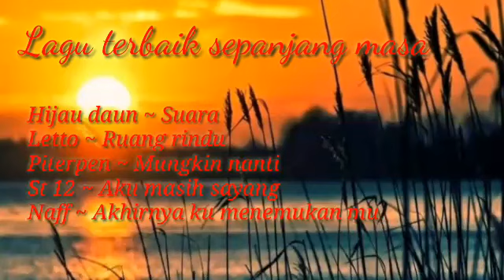Lagu zaman dulu terbaik sepanjang masa.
Assalamualaikum. Kwan kwan.
Kli ini kita nostalgia sedikit yap.. lagu lagu yang pastinya semua dri kita hafal. Slmat mndengarkan😁😁

Jgn lupa
Fb Ahmad Zaini

Thanks